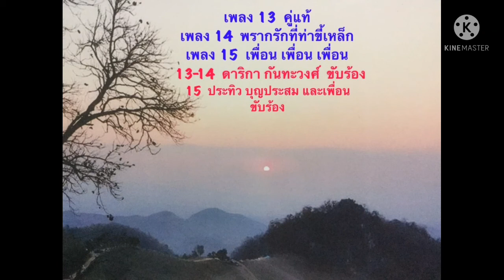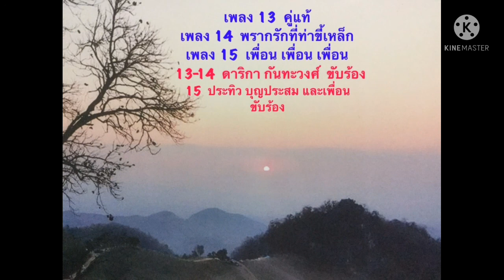นอนหลับสบาย เพลินไปกับบทเพลงที่หาฟังยาก Ep. 3 ชุด "ค่ำคืนสวาท"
- 15 เพลง จากเสียงร้องของคุณดาริกา กันทะวงศ์ และคุณประทิว บุญประสม
- คำร้อง  สมศักดิ์ รักไพบูลย์สมบัติ
- ทำนอง ประทิว บุญประสม
- มิกเสียง สุรพล ศิริวรรณ